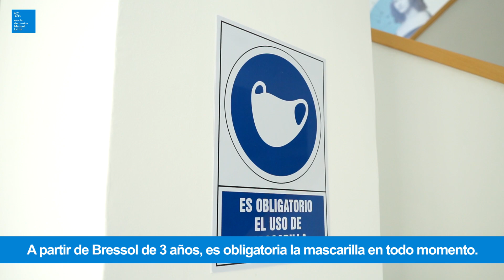Tornem a l'escola de música Manuel Lattur. Curs 2020-21